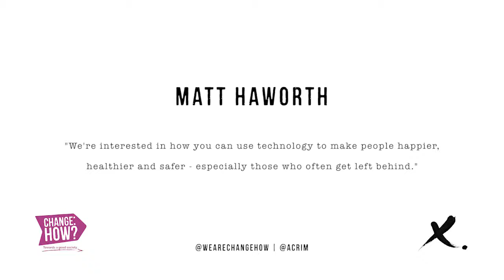Change:HOW? #30 Matt Haworth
Matt created Ugly Mugs, through his company Reason Digital, to let sex workers share anonymous tip offs about possible assaults, abusers and rapists.

It offers alerts if sex workers get called by a number on the database of alleged attackers, and offers an alternative to vulnerable men and women often too frightened of arrest to contact police.